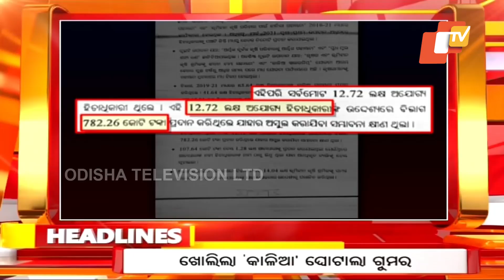11 PM Headlines | 11th September 2024 | Odisha TV | OTV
11 PM Headlines | 11th September 2024 | Odisha TV | OTV